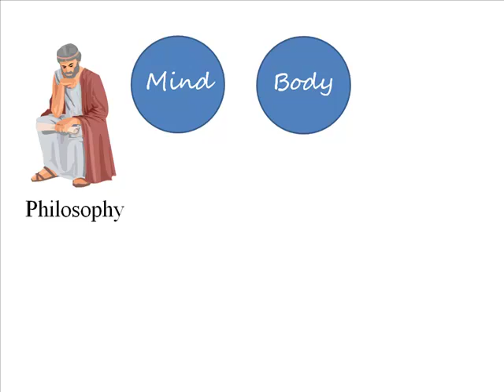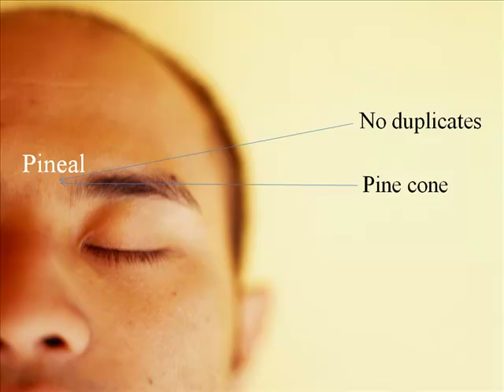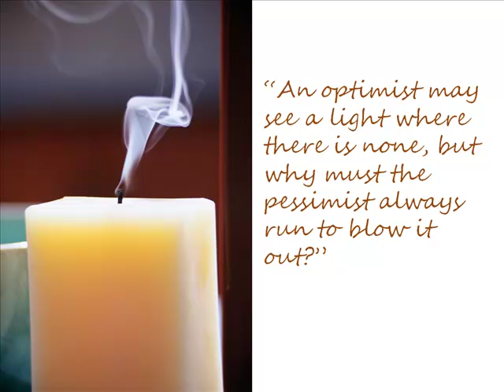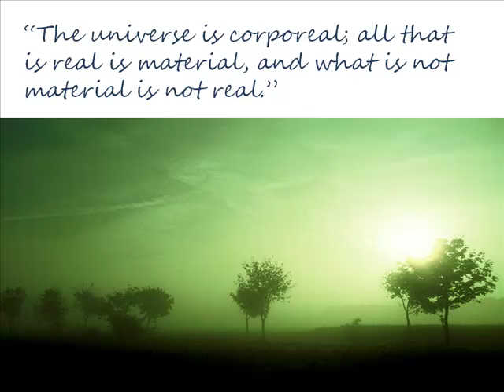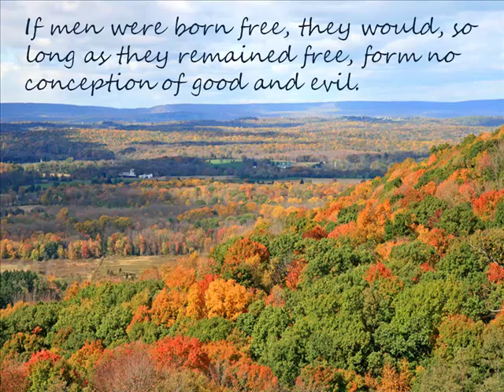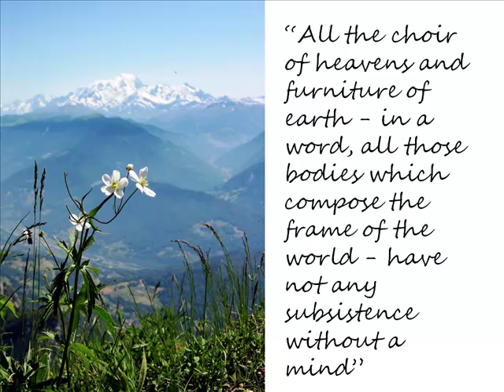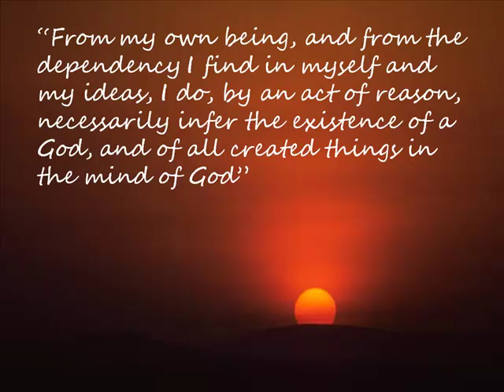04 If You Know Nothing About Psych: Mind-Body Problem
Psychology is a combination of philosophy and experimental physiology. In this episode, Dr. Ken Tangen takes a look at how Descartes, Hobes and Berkeley view the nature of God, and how those beliefs impact psychology. Psychology tries to answer some of the questions that these philosophers raise.